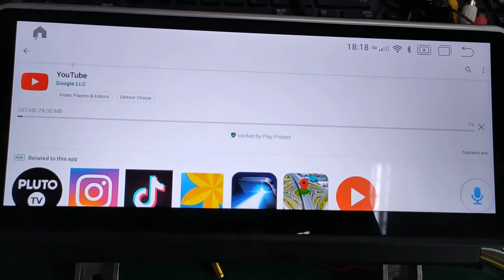Download YouTube in Qualcomm 8